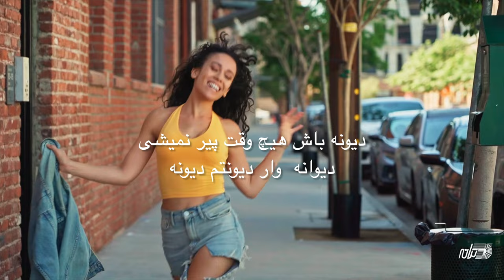EMAD - DORET BEGARDAM(OFFICIAL MUSIC VIDEO)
id=com.goodbarber.taranehrecords